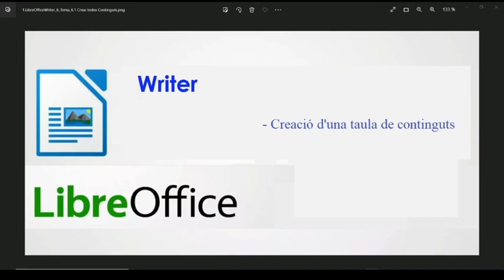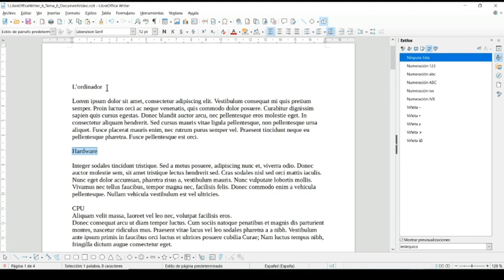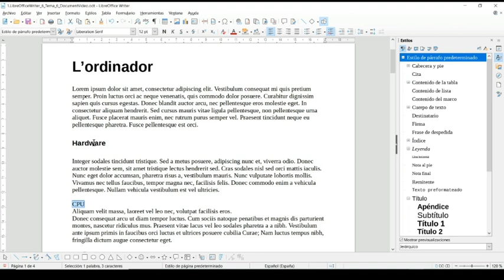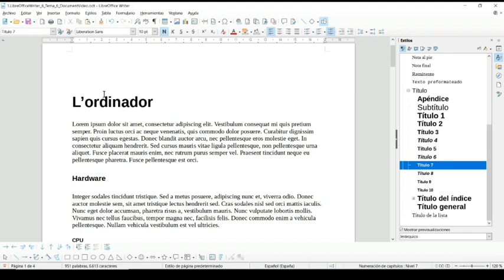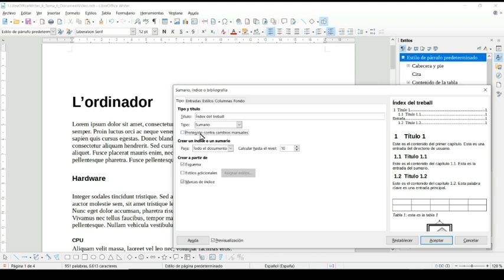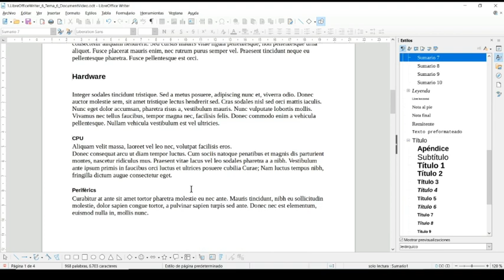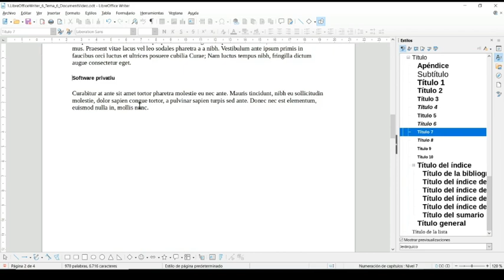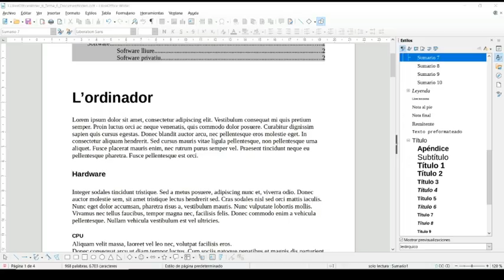1 LibreOfficeWriter 6 Tema 6 1 Crear Index Continguts